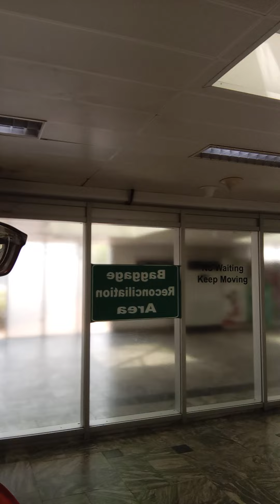Inside Nnamdi Azikiwe Airport, Abuja Nigeria. Visit Nigeria